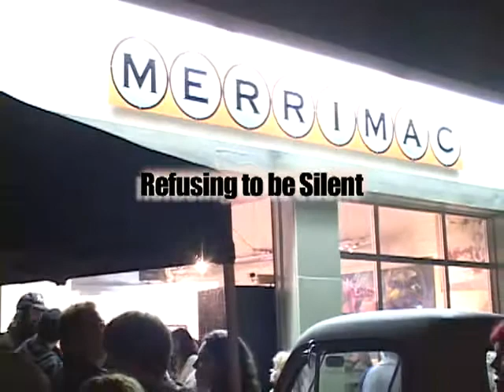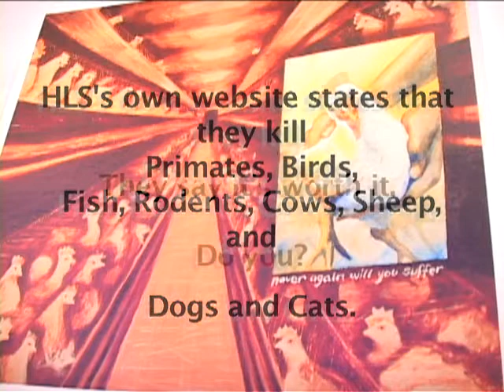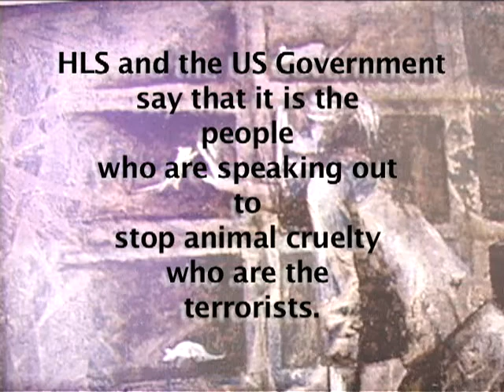Refusing to be Silent (Portland Indymedia - Videos From The Resistance)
Jan 20, 2006 - The animal rights activists known as the SHAC 7 are about to be tried as terrorists for the crime of speaking. They join animal rights and environmental activists across the country, who are being swept up in a government witch hunt intended to silence effective activists. The government's efforts are not going to work. Because animal rights activists refuse to be silent.

Josh Harper, one of the "accused," recently attended a benefit held for the SHAC 7. He spoke eloquently about what is happening to him and his fellow activists, and about the need for people to wake up and realize where the world is headed. He also had some very inspiring words about what we can do to change things.